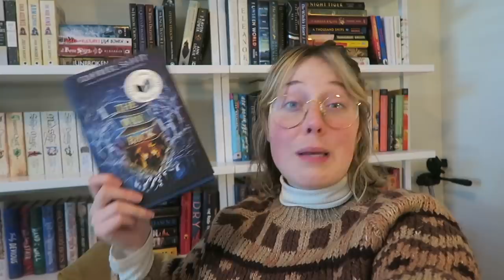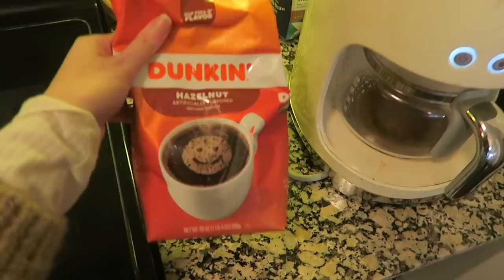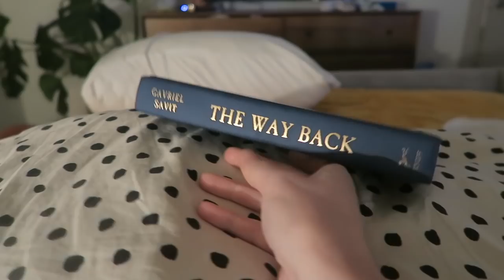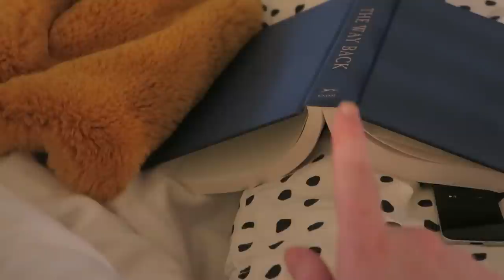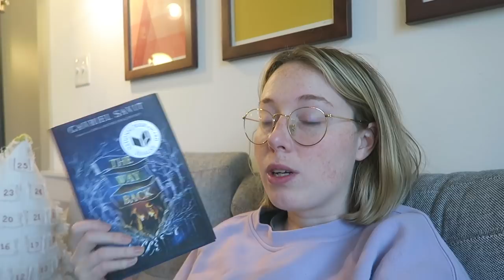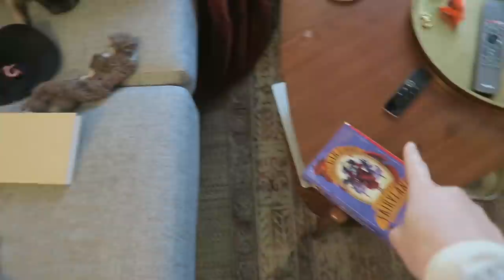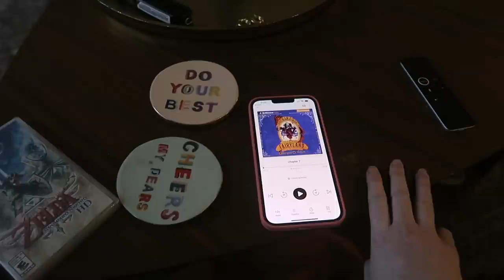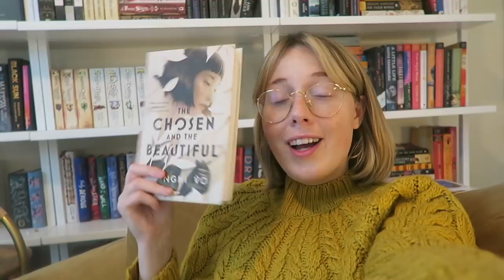24 HOUR READING VLOG: 3 Books + 700 Pages!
Follow along as try to ignore my upcoming dentist appointment by reading 3 books!

Items in this video:
brown sweater (old anthro):
grey sweater: